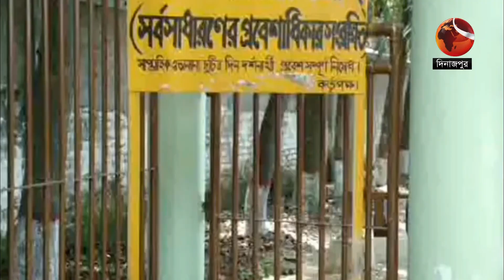আবারও শুরু হলো বড়পুকুরিয়া খনি থেকে কয়লা উত্তোলন | Channel 24